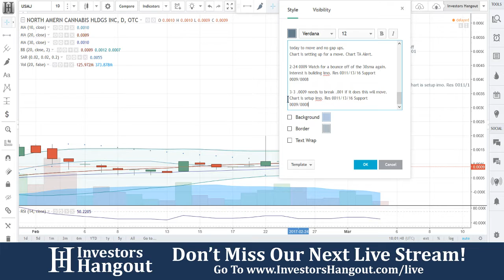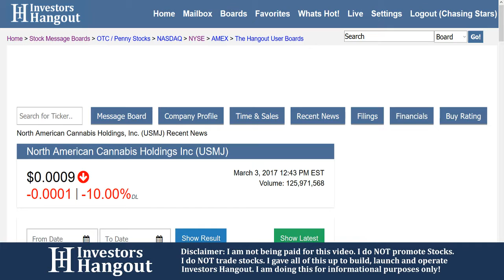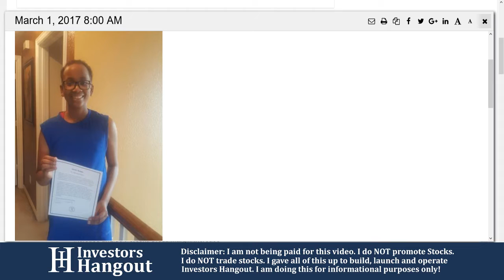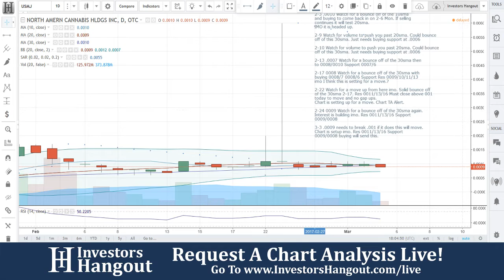USMJ Stock Live Analysis 03-03-2017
USMJ Stock Message Board & Analysis (North American Cannabis Holdings Inc.) explained as of 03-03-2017. $USMJ stock chart analysis along with the current stock price, filings, financials, news and a brief description of the company.